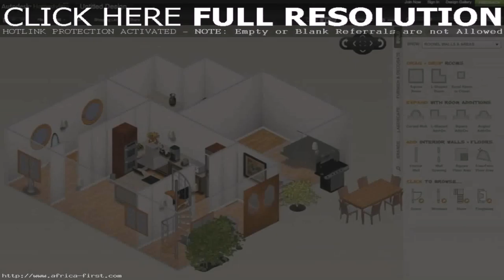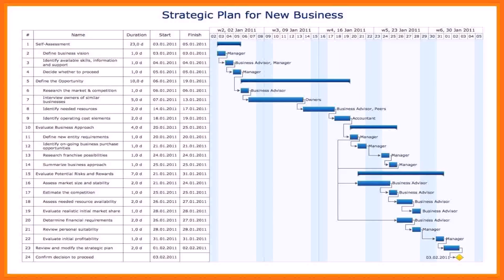House Plan Design Your Own - DaddyGif.com (see description)